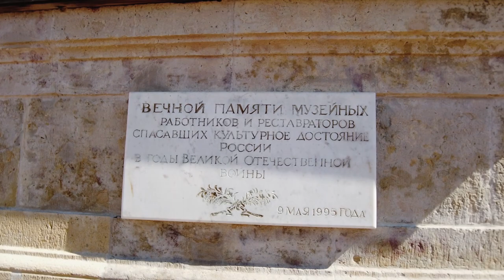Massiivinen Hatsinan palatsi Venäjällä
✔️Liity kanavalle ja näe enemmän Pietarin ja Venäjän arjesta!

HATSINAN PALATSI
Vuonna 1765 Katariina II osti Hatsinan kartanon (tulevaisuudessa Hatsinan) ruhtinas Boris Kurakinilta ja esitteli sen hänen suosikki kreivi Grigori Orloville, kiitollisuudeksi palatsin vallankaappauksen järjestämisestä vuonna 1762, jonka jälkeen hänestä tuli keisarinna. Suuri Hatsinan palatsi rakennettiin vuosina 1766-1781. Alun perin Katariina II lahjoiti Hatsinan, suosikkilleensa kreivi Grigori Orloville.

Palatsi sijaitsee mäen ja Hopeajärven välissä ja synnyttää ristiriitaisia tunteita. Joillekin se näyttää tylsältä ja kallion massiiviselta. Joku näkee sen arkkitehtuurin elegantti malli. Arkkitehtuurissa johtavat epätavalliset muodot mm. luonnonkivi verhotus, tornit, linnoituksen kanava muurin alla. Palatsi – näyte Venäjän klassismityyliä XVIII-XIX-luvujen jälkipuoliskolla. Palatsi oli keisarin sukulaisten joukossa yksi suosikkipaikkoja.
Keisari Aleksanteri III hallituskautensa kuluessa oli asunut Hatsinan palatsissa joka kesä ja silloin Hatsina oli Venäjän keisarikunnan residenssi. Miehen ja lapsien kanssa Hatsinassa asui keisarin uskollinen puoliso Tanskan prinsessa Dagmar, Venäjällä tunnettu kuin keisarinna Maria Fjodorovna.